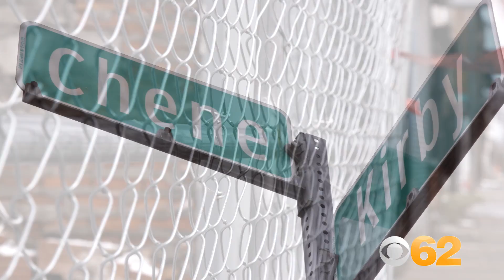Eye On Detroit - Recovery Park and Recovery Park Farms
RecoveryPark Farms is an urban agriculture enterprise providing fresh, local specialty produce to top quality restaurants using novel lighting technology to support sustainable year-round growing.

Starting with high tunnels and progressing to hydroponic greenhouses using natural standards, they grow chef requested specialty produce which reaches their restaurants within 24-48 hours (and within a 300 mile radius).